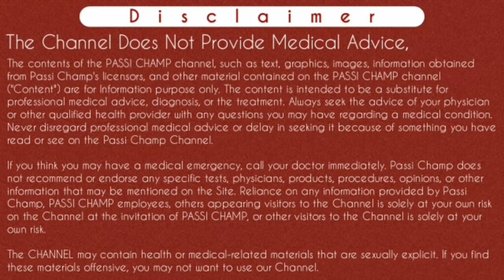periods khul ke aane ka tarika | पीरियड्स खुल के आने का तरीका | periods ka khul kar na aana ki dawa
periods khul ke aane ka tarika | पीरियड्स खुल के आने का तरीका | periods ka khul kar na aana ki dawa | periods khul kar na hona in hindi | पीरियड का खुल कर ना आना की दवाई

Iss Video main maine btaya hai ki periods khul ke kyu nahi aate hai or periods ke khul ke aane ka tarika kya hota hai. Agar apke periods khul kar na aye toh apko periods khul kar na hona par konsi medicine use karni chahaiye. Iss condition ko hypomenorrhea kehte hai jiske liye apko kuch medicine di jati hai. Sath hi kuch karan ke karan bhi apko periods khul ke nahi aate hai. Toh apko inn karano ko door karna chahiye. Jyada jankari ke liye video ko pura dekhe.
Thanks..

Content Cover :

mc khul ke na aane ka karan
mc khul kar na aana
mc khul kar aane ke upay
mc khul ke hone ki dawa
mc khul kar aane ke gharelu upa
mc khul ke aana
mc khul ke kaise hoti hai
mc khul kar aane ka tarika
mc khul ke aane ki dawa
mc khul ke hona
mc khul ke aane ka upay
mc khul kar na hona
mc khul kar aane ki dawa
mc khul ke aane ke upay
mc khulne ka upay
mc khul kar hone ke upay
menses khul ke aana
perlod khul ke na aana
period khul ke aane ka upay
period khul ke aana
period khul ke kaise aaye
period khul ke na aaye to kya kare
period khul ke aane ka gharelu upay
periods khul kar na ana
periods khul kar na hona in urdu
period khul kar na aana in hindi
periods ka khul kar na aana in hindi
periods ka khul kar na aana in urdu
periods khul kar na hona in hindi
periods khul kar lane ke upay
periods khul kar aane ki dawa
periods khul kar aane ke gharelu upay period khul ke

---CHECK OUR AMAZING PLAYLIST--- 1- mtp kit use for abortion COMPLETE VIDEO 2- northisterone tablet FOR PERIODS DELAY 3- mtp kit lene ke baad bleeding kab hoti hai 4- periods jaldi lane ki medicine 5- unwanted kit khane ke baad bleeding kab hoti hai CLICK THE BELL ICON FOR DIVE IN MY VIDEO I hope this video was Useful and now you have the awesome knowledge !, Make sure to Leave a like on the Video if you did! Cheers Passi Champ Disclaimer:All information is based on the data collected,consult a doctor before using any medication. Video is for educational purpose only.Copyright Disclaimer Under Section 107 of the Copyright Act 1976, allowance is made for "fair use" for purposes such as criticism, comment, news reporting, teaching, scholarship, and research. Music I use
         ♫ Music ♫
Carousel - Lets Go Home ABOUT US – Passi Champ is a Youtube channel.